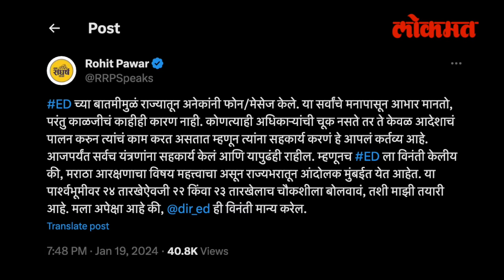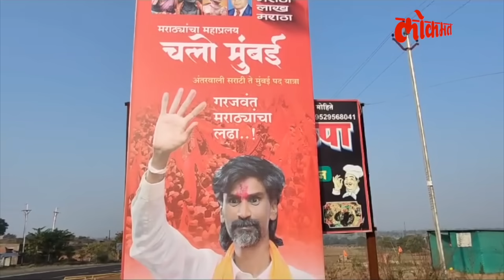EDनं घेरलेल्या रोहित पवारांची खेळी, EDलाच घेरलं... Rohit Pawar | Manoj Jarange Patil | SA3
पवार...शरद पवारांचे नातू...अजितदादांना काकांना साथ सोडत भाजपसोबत घरोबा केला...पण रोहित पवारांनी काकांना साथ न देता आजोबांसोबत राहण्याचा निर्णय घेतला...रोहित पवार सध्या अडचणीत आहेत कारण त्यांच्यावर ईडीची वक्रदृष्टी पडली आहे.  | SA3